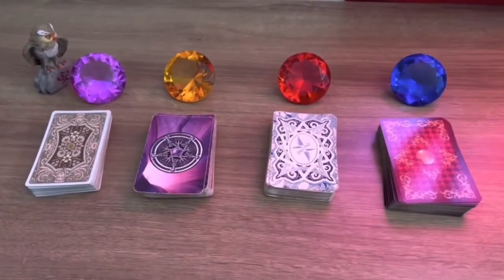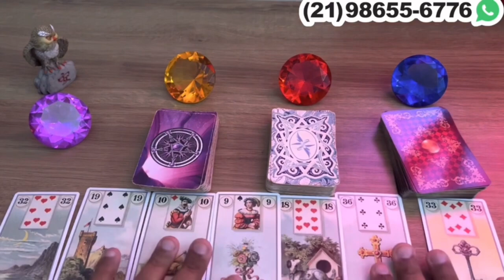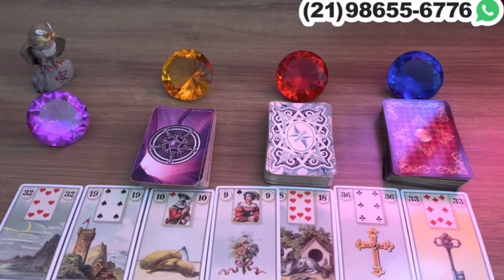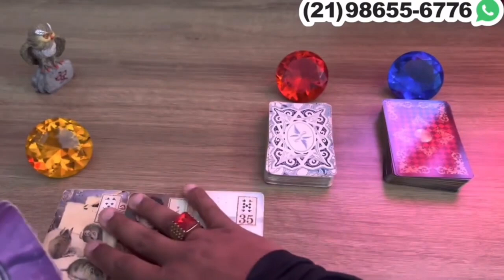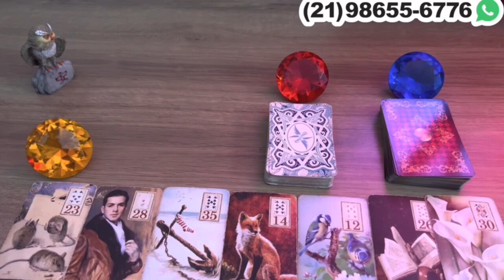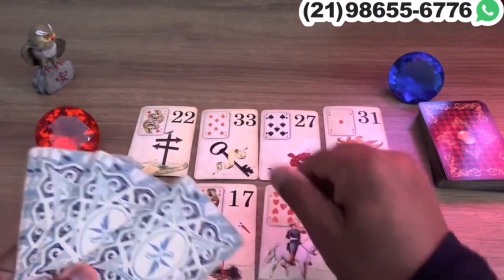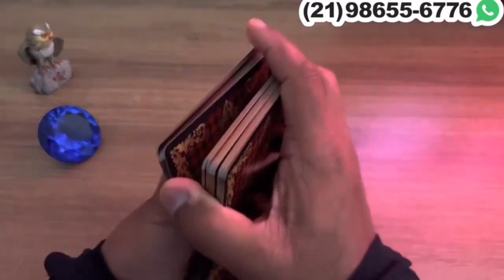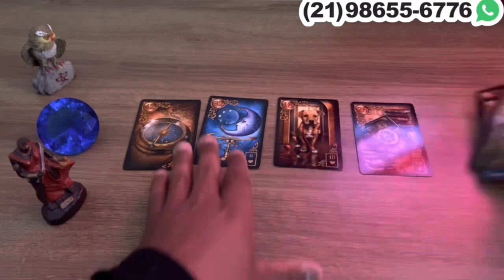COMO ELE,A ESTA EM RELAÇÃO HOJE A VOCÊ? | Tarot Responde 💘